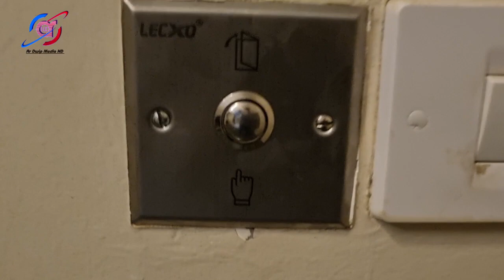Yale Electric Lock New Installation Process | ইয়েল ইলেকট্রিক লক নতুন ইনস্টলেশন প্রক্রিয়া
Yale Electric Lock New Installation Process

*** ইয়েল ইলেকট্রিক লক নতুন ইনস্টলেশন প্রক্রিয়া ***
আপনার বাড়ির মেইন গেটে এই ইলেকট্রিক লক ফিটিংস করতে পারেন এবং যেকোনো ভিডিও ইন্টারকমের সাথেও এই লক ব্যবহার করতে পারেন। যদি কেউ বাহির থেকে বাড়ির ভিতরে আসতে চাই আপনার ঘরের ভিতর থেকে ফুস বোটম দিয়ে গেইট খুলে দিতে পারবেন। এইটি মেনুয়াল ও ব্যবহার করতে পারেন যদি ইলেকট্রিক ব্যাব্সতা না থাকে। আর যদি আপনি ইলেকট্রিক ভাবে ব্যাহার করেন তাহলে 12V- 5mp/ 10 mp বোল্ড পাওয়ার সাপ্লাই লাগবে সেট করতেই।